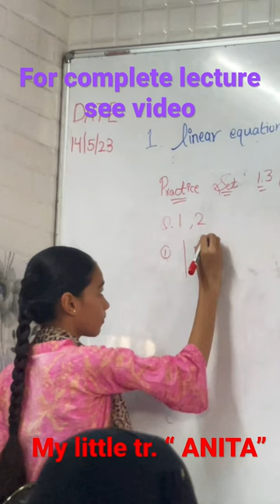My student “ANITA” as teacher knowledge mathematics education mathisfun studytips kc ka bachha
If students are teaching in a class as a teacher, it usually means that they are taking on a teaching role in the absence of the regular teacher. This can happen for various reasons, such as the regular teacher being absent due to illness, vacation, or professional development.

When students are teaching in class as a teacher, they are expected to prepare and deliver lessons to their classmates, just as a regular teacher would. They may need to create lesson plans, develop teaching materials, and assess student learning. They will also need to manage the classroom and ensure that students are engaged and learning effectively.

In some cases, students may be given specific guidelines or instructions on what they should teach and how they should deliver the content. In other cases, they may have more freedom to design their own lessons and teaching approach.

Overall, when students are teaching in class as a teacher, it can be a valuable learning experience that helps them develop leadership skills, deepen their understanding of the subject matter, and build confidence in their ability to teach and communicate effectively.

Here are 10 possible hashtags for YouTube related to the topic of students teaching in class as a teacher:

1.
2.
3.
4.
5.
6.
7.
8.
9.
10.